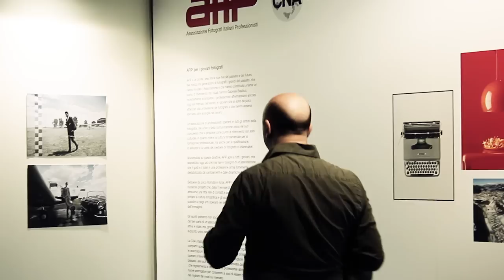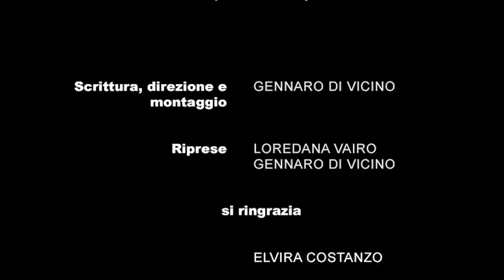Di Vicino - Io sono fatto così! | Official video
Segui

IO SONO FATTO COSI'!
Album: Vite parallele - disponibile in download e streaming qui:
e su tutti gli altri store digitali